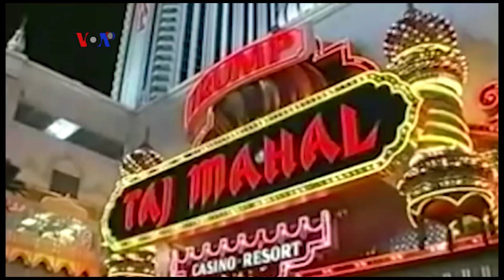Profil Presiden AS Terpilih Donald Trump - Liputan Berita VOA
Donald Trump telah membuktikan bahwa tanpa latar belakang politik sama sekali, dia bisa menduduki Gedung Putih, salah satu jabatan yang paling penting di dunia. Berikut sepak terjang Trump dari pebisnis ke Gedung Putih.